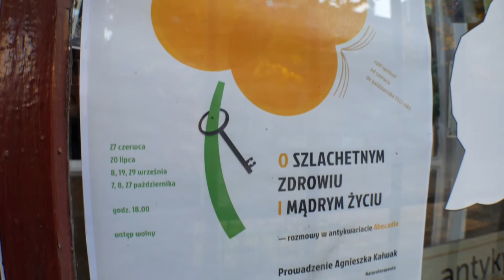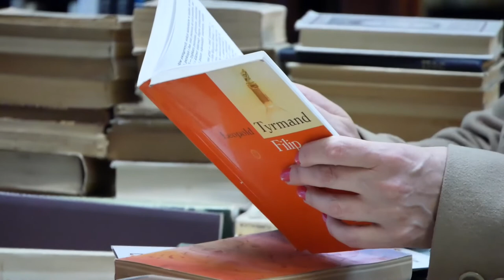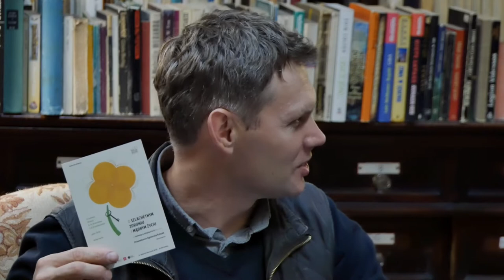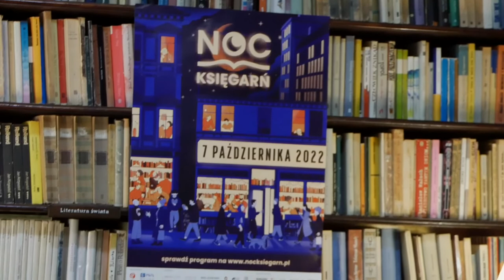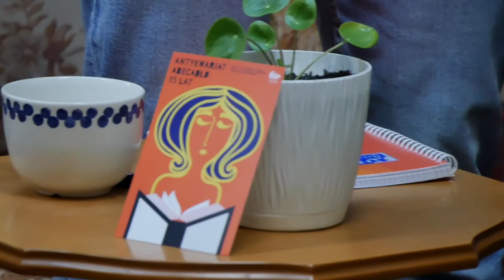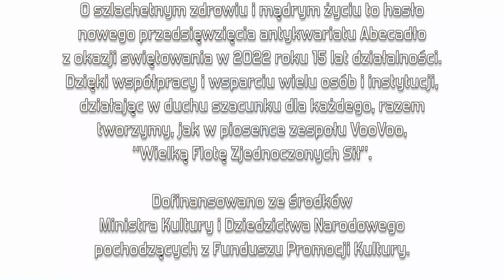O szlachetnym zdrowiu i mądrym życiu cz.6: Agnieszka Kałwak "W poszukiwaniu elementu równowagi..."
W poszukiwaniu elementu równowagi:
Czy pogodzenie się to droga do wolności? Jak wpływa to na nasz organizm? Kiedy walczyć, a kiedy odpuścić gardę?
I co ma do tego wszystkiego zaufanie?

Zapraszamy w piątek 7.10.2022 r. o godz. 18:00, w ramach ogólnopolskiego święta: Noc Księgarń - Noc Księgarń 2022,  na spotkanie, łączące w sobie rozumienie aż dwóch elementów naszego organizmu.
Będziemy tym razem rozmawiać o podzespołach naszego organizmu, bez których nie możemy żyć w równowadze i zaufaniu do życia. Weźmiemy na tapetę element środka, czyli żołądka i śledziony rozumiany jako nasze centrum rownoważące przemiany procesów w naszym ciele oraz element Metalu jako ten, który wymaga od nas uwolnienia się z ciążacych nam balastów, po to by w pełni przyjmować życie jako całość wydarzeń i doświadczeń , które nas spotykają.
Sezon jesienny mamy już w pełni, więc razem z tą porą roku warto zadbać jeszcze o nasz środek, czyli żołądki, które wspierają nas w trawieniu tego, co w siebie wprowadzamy. Odniesiemy się do emocji, jakimi warto karmić siebie, by wspomagać harmonijną pracę naszych środków brzuchów, porozmawiamy o pokarmach i ziołach wspierających te procesy, a także poruszymy temat współczesnych trendów żywieniowych.
Jako, że jesień już w pełni poruszymy także drugi element naszego organizmu, jaki jest Metal, czyli współpraca naszego jelita grubego i płuc w dosłownie alchemicznych przemianach tego, co wchłaniamy w siebie z pożywienia i oddechu. Dlatego tak ważne jest odpowiednie trawienie, by nasz wewnętrzny alchemik mógł właściwie przygotowany i rozdrobniony pokarm przemienić na czyste złoto oraz odpady, które z siebie potrzebujemy usunąć. Dlatego odsnieniesmy się do emocji żalu, którego nie potrzeba długo w sobie nosić. Tak jak w każdym procesie potrzebujemy coś przyjąć i coś oddać, tak samo w życiu potrzebujemy przyjąć różne doświadczenia, wyciągnąć z nich ważne dla nas nauki, a resztę oddać, by nie obciążać siebie czyli całego organizmu. Jesień w pełni, więc i my bądźmy w pełni na nią gotowi – wewnętrznie i zewnętrznie.
Przygotujcie się na podwójną porcję wiedzy i jak zwykle sympatycznej rozmowy. Do zobacznenia już w piątek, o godz. 18.00 w Abecadle!